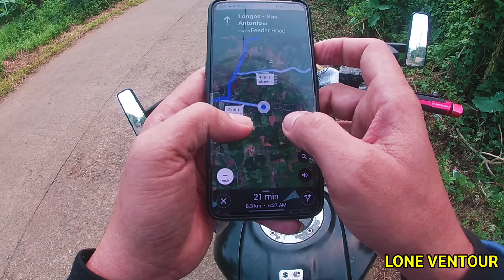ITO ANG NAHANAP KO PAETE TO GALALAN ROAD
Pumonta Ako sa Paete Laguna para puntahan Ang sinasabi sa akin na may bagong kalsada Dito na ginagawa mula Paete Hanggang sa Cagsiay 3.
Makita ko kaya ang kalsada na ito?